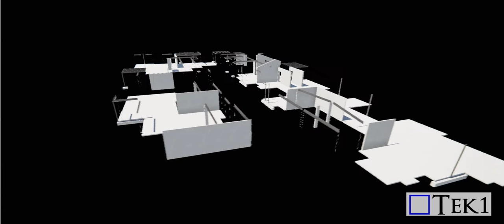Banks Street - (Tekla FLY-OVER)